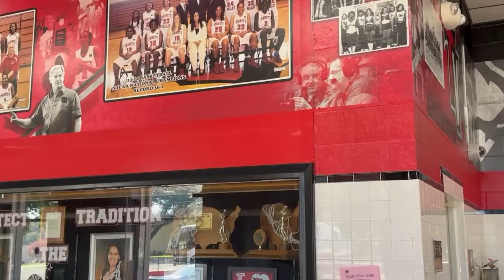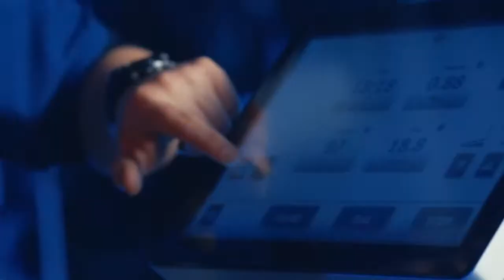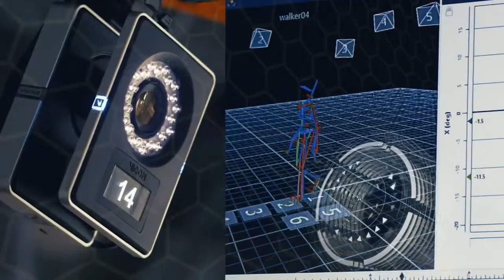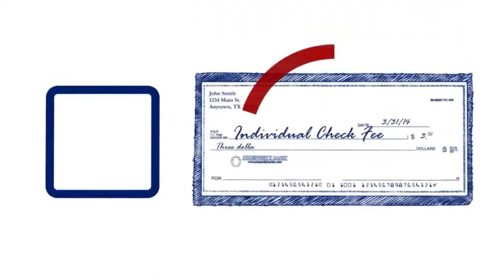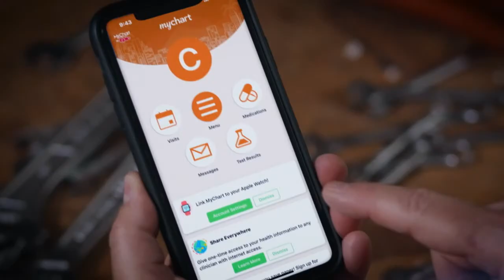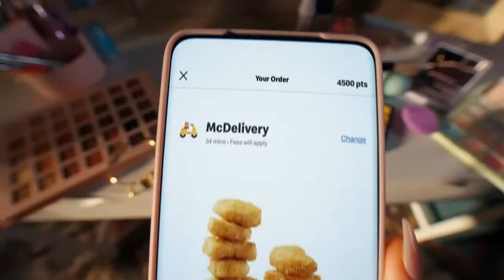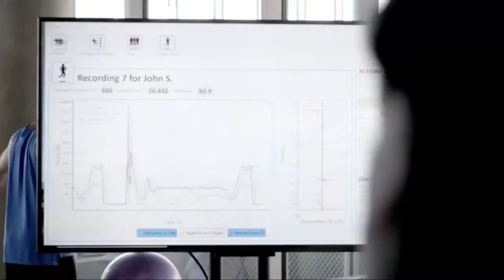WBB Lady Cards vs. Paris